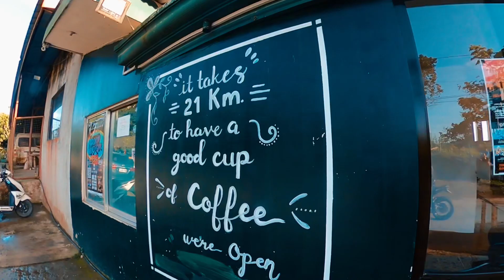Random places to visit in Cebu City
We've visited mainly 2 resto in Busay. Had lunch at 21km and dinner at Bukid Tres. As a family with a toddler, we are so limited on what we can do dinhi sa bukid... but this video will show you how we did it when we went there. Enjoy watching!